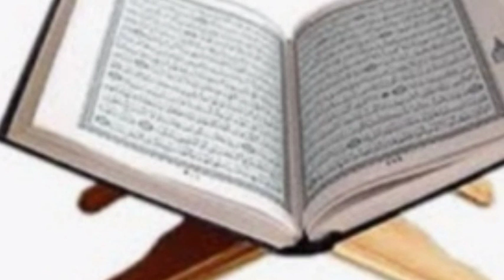বর্তমান সমাজে কন্যা সন্তানদের দুরাবস্থার চিত্র।। মানব জাতির সন্তান।। 👈👈